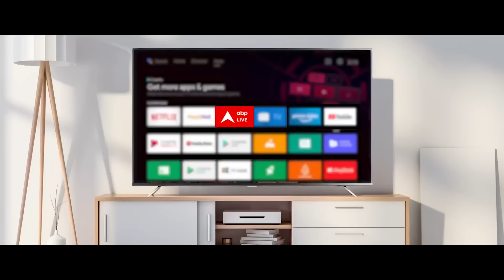Waqf Board Act Amendment: Waqf Bill पर AIMPLB का बड़ा दावा- 'NDA के साथी हमारे साथ हैं..'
ABP News: वक्फ संशोधन बिल को लेकर आज जेपीसी की पहली बैठक हुई लेकिन इस बैठक में कोई नतीजा नहीं निकला.. विपक्ष मांग कर रहा है कि बिल को रद्द किया जाए । मुस्लिम संगठनों ने राष्ट्रव्यापी आंदोलन की धमकी दी है ।